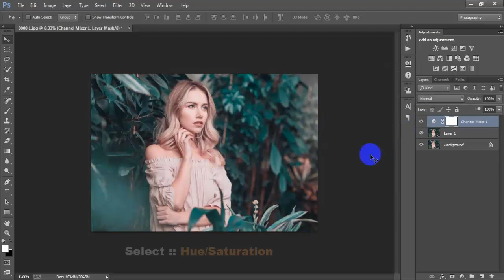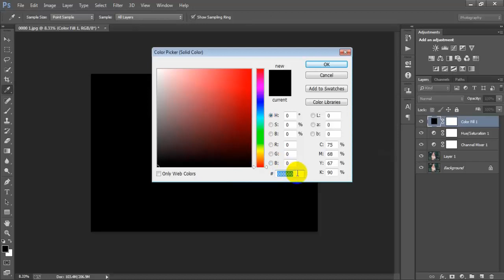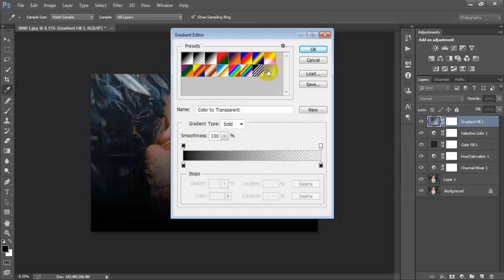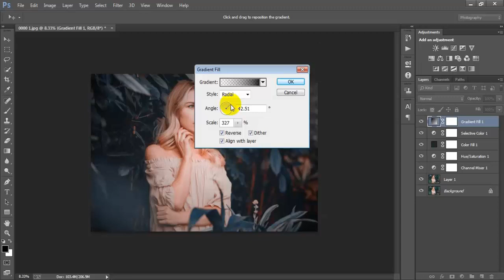Cinematic Color Grading Effect Photoshop CC Tutorial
Today I'm gonna show you professional color correction cinematic color grading tutorial photoshop.How to make this easy cyan and orange color grading effect in photoshop.Cinematic color grading movie look effect in photoshop.Simple way to apply a cinematic color grade in photoshop.Create a beautiful color grade in Photoshop using adjustment layer.Gold and teal color grading effect in photoshop for beginner.Cinematic color grading photo editing photoshop tips & trick tutorial.I hope you like advanced colorgrading in photoshop.photoshop.Please Like | Comment | Share and Don't forget to SUBSCRIBE to Me!

►►►►Follow Me►►►►.